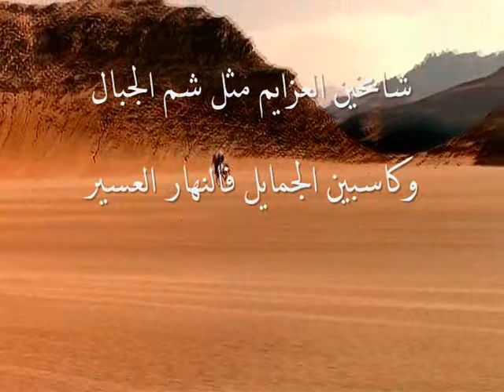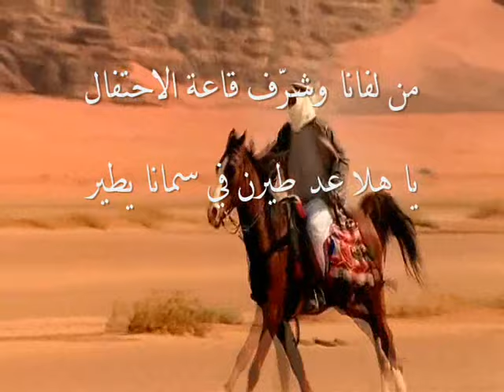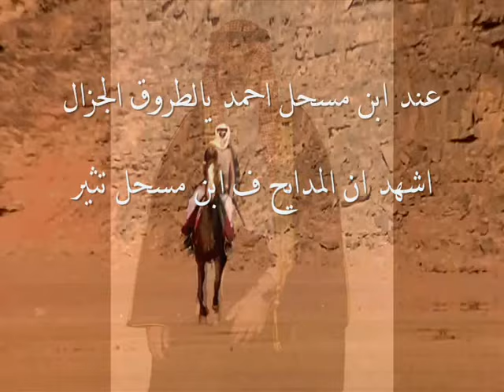أهداء للشيخ أحمد بن مسحل الثبيتي ( شاعر المليون عبدالله بن حديجان )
من روائع شاعرنا الرائع شاعر المليون الشاعر عبدالله بن حديجان العتبي
أهداء للشيخ أحمد بن مسحل الثبيتي
أداء المنشد الرائع فايز الشيباني